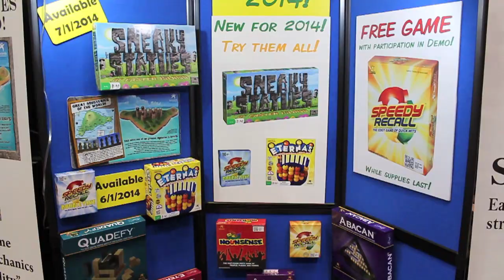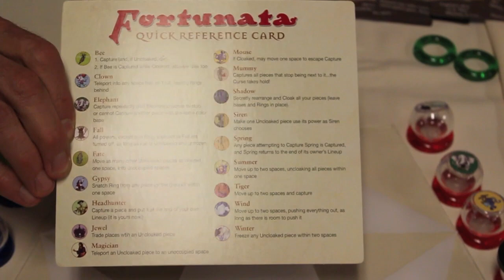GTS 2014 - Strange Magic Games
Dan King visits the GAMA trade show, and talks to various publishers.  Here he talks to the folks from Strange Magic